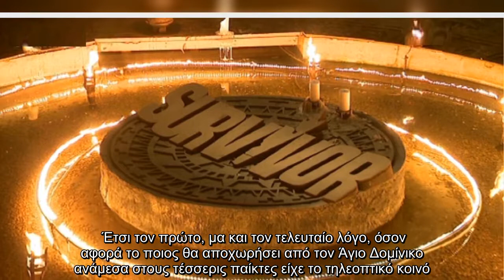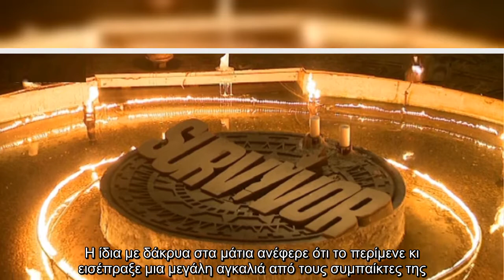Βραδιά αποχώρησης απόψε στο Survivor με τρεις συμμετέχοντες να διεκδικούν την ψήφο του τηλεοπτικού κ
Βραδιά αποχώρησης απόψε στο Survivor με τρεις συμμετέχοντες να διεκδικούν την ψήφο του τηλεοπτικού κοινού. Τριαντάφυλλος, Κώστας